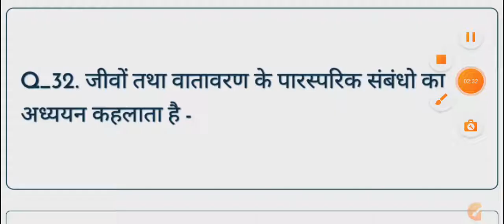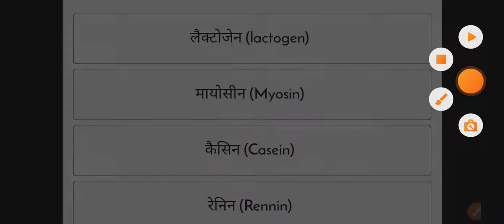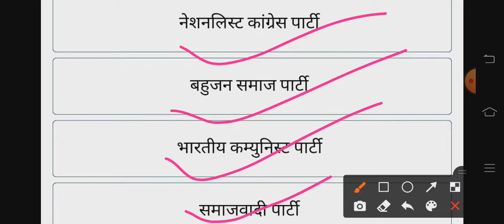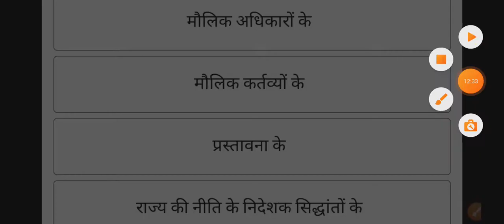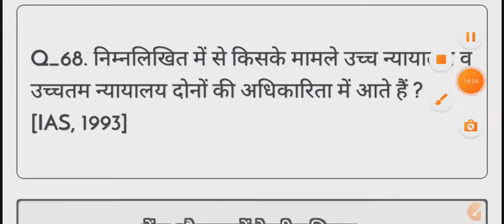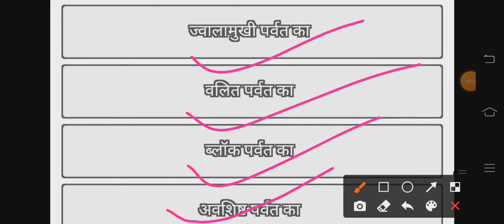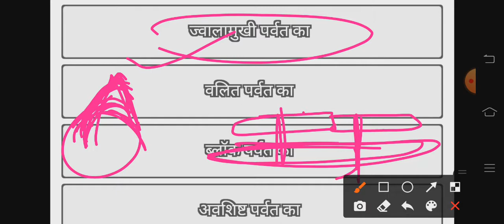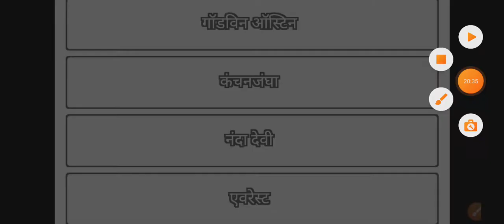SSC. GD. UPSI. UPP. टेस्ट सीरीज.